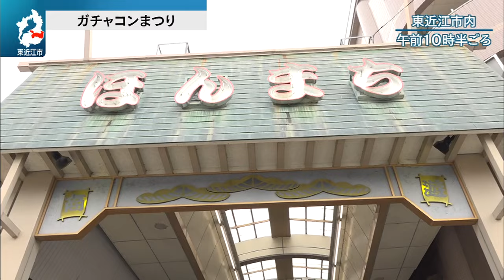20240519_近江鉄道の魅力発信など 県内各地のイベント賑わう